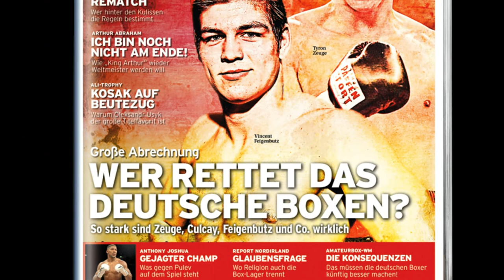Jürgen Brähmer vs. Rob Brant - Die BOXSPORT Prognose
Das letzte Viertelfinale der World Boxing Super Series steht vor der Tür. Am Freitag trifft Jürgen Brähmer als letzter deutscher Vertreter auf den US-Amerikaner Rob Brant. Der Fight verspricht sehr viel Spannung. BOXSPORT wagt eine Prognose!

Quelle Bilder Brähmer: Getty Images
Quelle Bilder WBSS Pressekonferenz: Imago